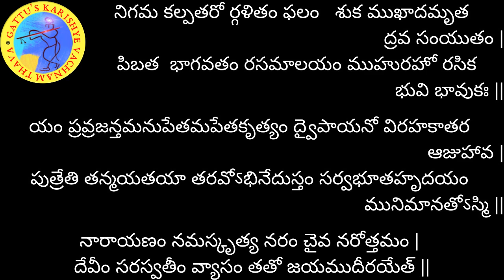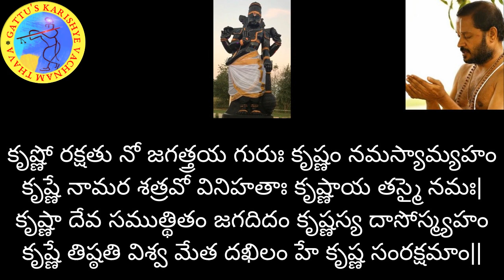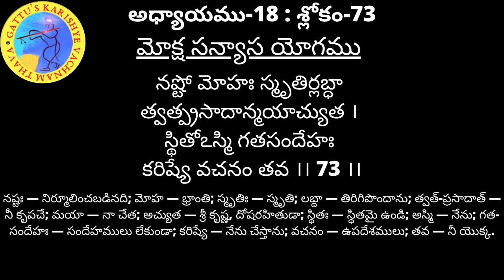700 రోజుల యజ్ఞం - భగవద్గీత (అధ్యాయం-18 : శ్లోకం-73) మరియు భాగవతం